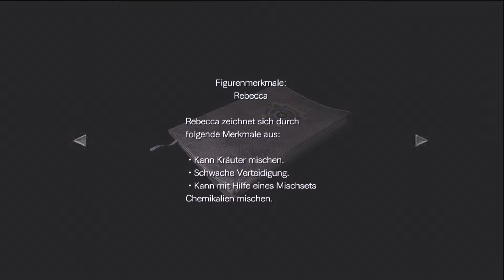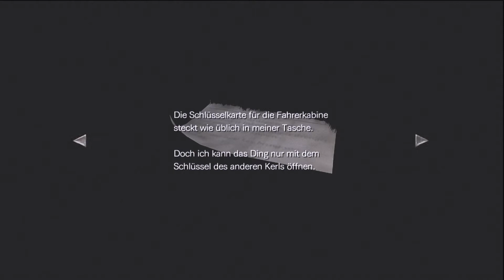#2 Jetzt nicht den Kopf verlieren!!! Resident Evil 0 HD PS4 [German Gameplay]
Let's Play Resident Evil 0 HD
Resident Evil 0 HD
Ein Survival Horror Video Game von Capcom (2002/2016)

Beschreibung:
Resident Evil Zero spielt zeitlich vor dem ersten Teil. Das Bravo-Team des Spezialkommandos S.T.A.R.S. wurde zur Aufklärung der bizarren Morde im Raccoon Forest entsandt, doch bei ihrer Ankunft stürzt der Einsatz-Hubschrauber ab. Die Besatzung überlebt den Unfall, verliert aber die komplette Ausrüstung. Beim Sichern des Geländes stößt das Team auf einen Gefangenentransporter und die Leichen ermordeter Soldaten. Nur vom Sträfling Billy Coen, der sich ebenfalls im Wagen befinden sollte, gibt es keine Spur. In der Rolle von Rebecca Chambers, einer 18-jährigen S.T.A.R.S.-Rekrutin, begibt sich der Spieler auf die Suche nach dem Flüchtigen. In einem nahe liegenden Zug wird sie fündig. Doch der Zug fährt plötzlich los und beide müssen sich gegen Zombies verteidigen. Rebecca hat einen weiten Weg vor sich, um wieder zu ihrem Team zurück zu gelangen.